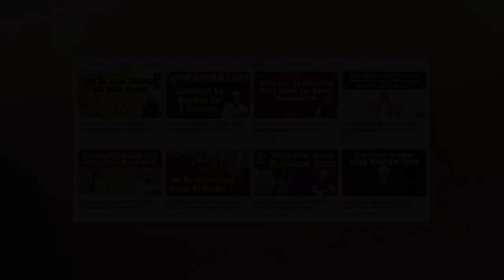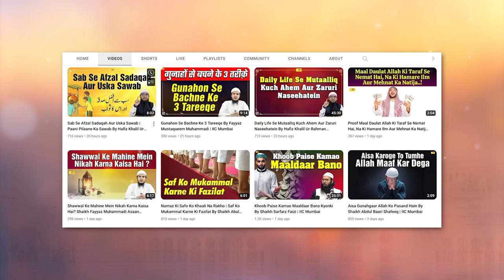Barkaton Wale 10 Din By Shaikh Sanaullah Madani | IIC Mumbai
Bank Account Details:
ILM FOUNDATION
ICICI Bank
Savings account
IFSC CODE-ICIC0001028